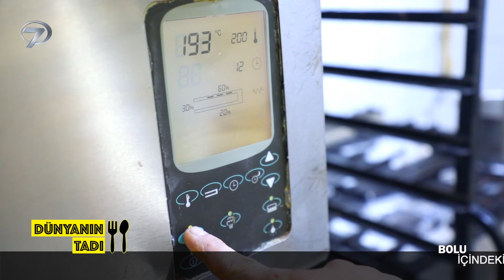Dünyanın Tadı - Bolu-2 | 7 Mart 2020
Dünya lezzetleri, yöresel ve evrensel yemekler, yemek tarifleri, yörelerin tatlı ve yemekleri ile dolu bir program... Bolu bölümünde hem seyahat etmek hem de yöresel lezzetler tatmak isteyenler Yasin Esirgenç'in sunduğu Dünyanın Tadı tarihi mekanları, gezilecek yerleri ve yöresel yemekleri ekranlarınıza taşıdı.

Dünya mutfaklarından farklı lezzetlerin ve yemek kültürlerinin ekrana taşındığı Dünyanın Tadı, Yasin Esirgenç’in sunumuyla izleyiciyle buluşuyor. İlginç yemek alışkanlıkları, birbirinden farklı lezzetler ve eşi benzeri görülmemiş yiyecekler Dünyanın Tadı’nda ekrana getiriliyor.

Yasin Esirgenç, Dünyanın Tadı programıyla ekrandaki yerini alıyor. Dünyanın seçkin mutfaklarından farklı yemeklerin, sofra adaplarının ve sokak lezzetlerinin tanıtıldığı Dünyanın Tadı eğlenceli görüntülerle evlere konuk oluyor. Yasin Esirgenç, dünyaca ünlü lezzetleri yerlerinde tadarken bu yemeklerin tariflerini ve yapım aşamalarını izleyicileri için öğreniyor. Oğlu Yakupcan’la birlikte güzel tatların izini süren Esirgenç, eğlenceli görüntülere ve eşsiz manzaralara da yer veriyor.

Soslu yemekler, deniz ürünleri, tatlılar, acılar… Dünya ülkelerinden en farklı lezzetler Yasin Esirgenç’in sunumuyla Cumartesi saat 15:15’te ‘’Dünyanın Tadı’’ programı ile Kanal 7’de…